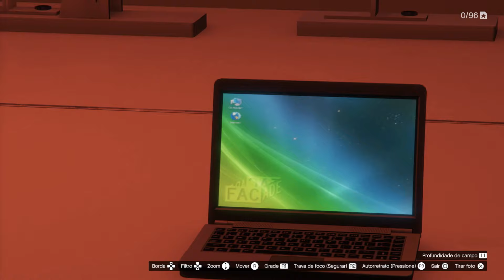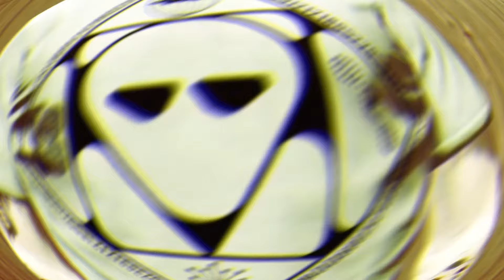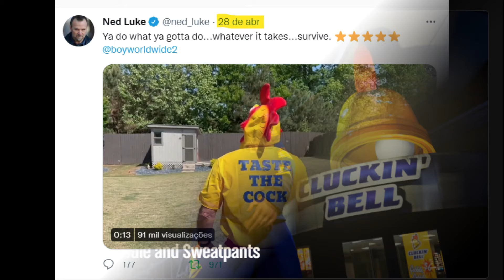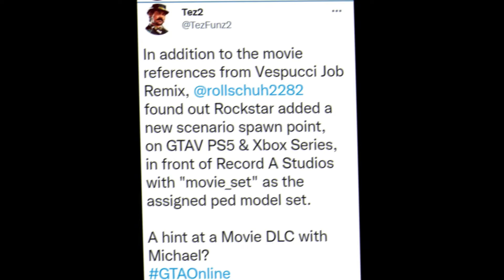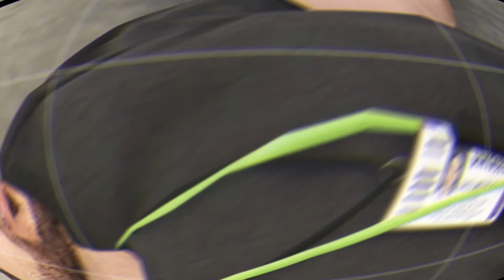NOVO DLC GTA ONLINE: A MAIOR ATUALIZAÇÃO DO GTA 5 ONLINE !!!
*FINALMENTE!* DLC GTA ONLINE!! A MAIOR DLC/ATUALIZAÇÃO DO GTA 5 ONLINE (GTA 5 UPDATE) - Nova DLC do GTA Online, Nova Localização e a MAIOR DLC do GTA 5 Online de todos os tempos! Finalmente o Mapa do GTA Online será expandido!

Você é iniciante no GTA Online? Veja como aprender as manhas do GTA V e GTA Online facilmente

Quer participar das das salas nas LIVES do GTA Online? Entre em um dos Comandos Hunters Clan indo na aba Comandos do Nosso Discord

Você quer participar de um comando exclusivo!!! ► Seja MEMBRO DO CLUB no YouTube do Canal Hunters Clan